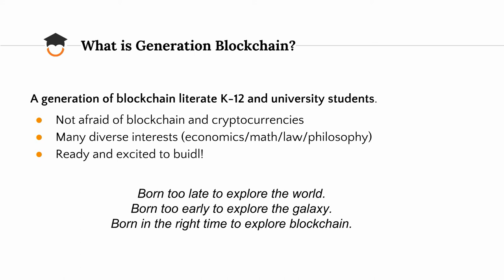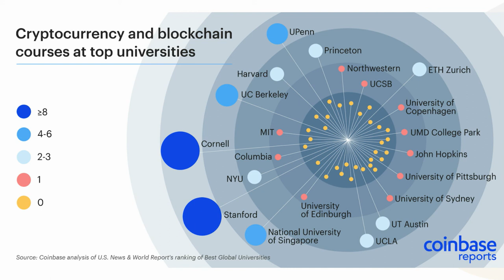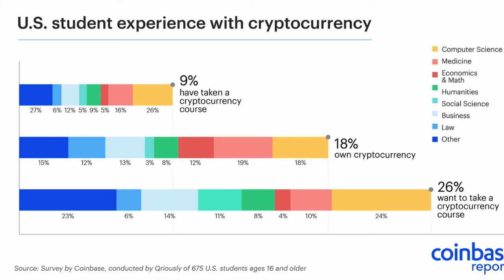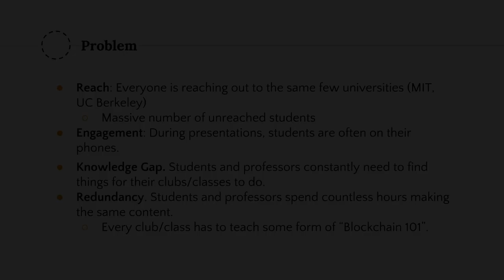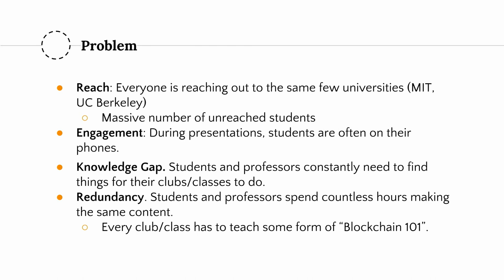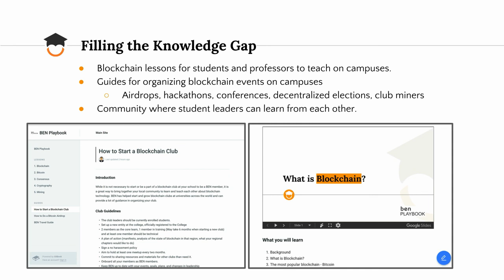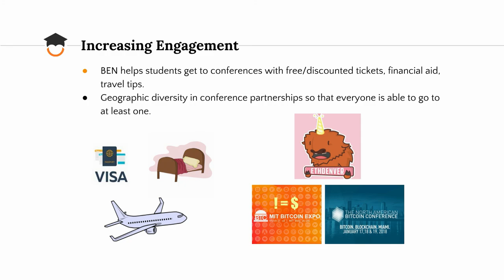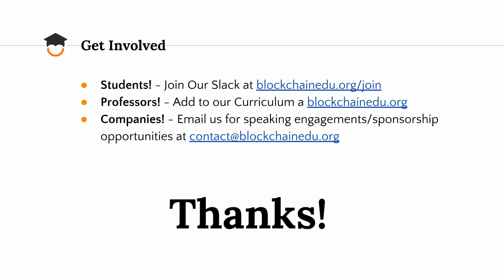MIT Bitcoin Expo 2019 - Blockchain Education Network: Teaching the Next Generation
Erick Pinos (President & CEO, Blockchain Education Network) presenting on educating the next generation at the 2019 MIT Bitcoin Expo